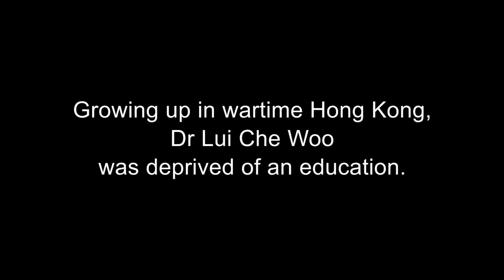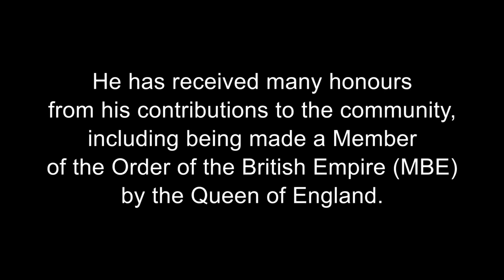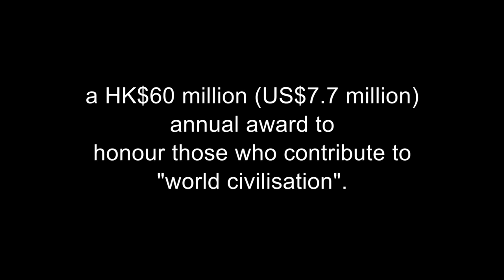How Billionaire Philanthropist Lui Che Woo Started Out With Peanuts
An interview with billionaire Dr Lui Che Woo at his office in Hong Kong.